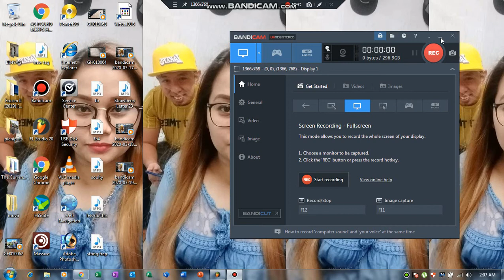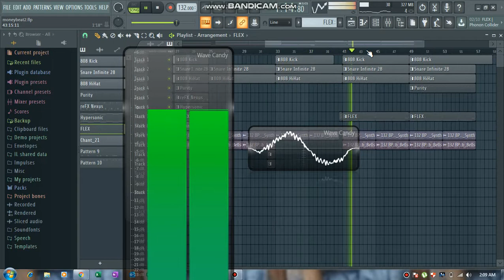Money Beat Trvp